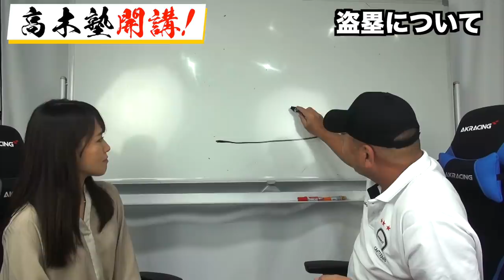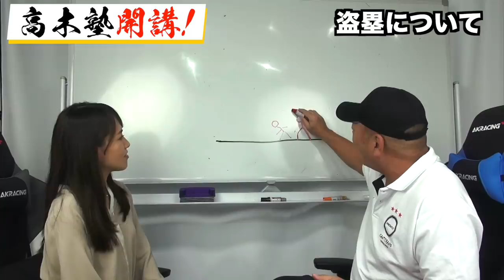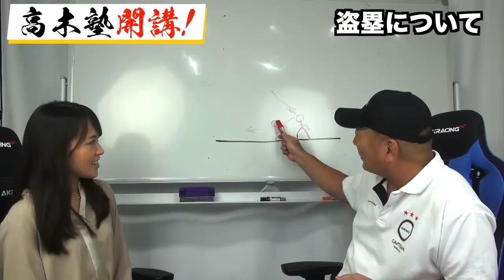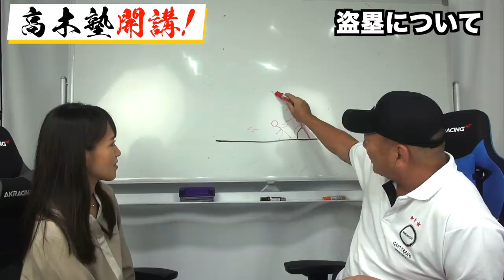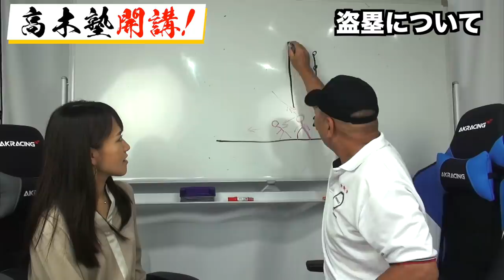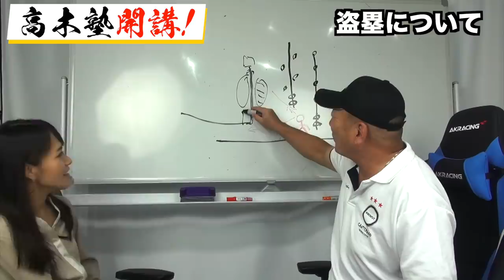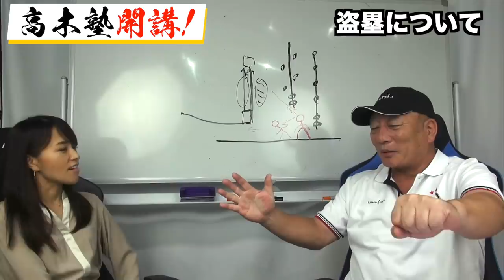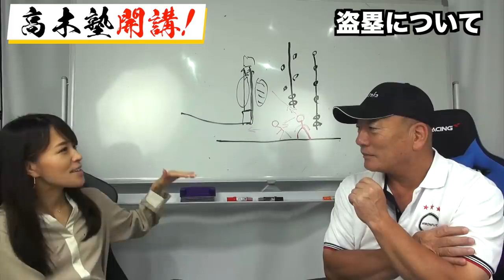【高木塾開講‼︎】盗塁の成功率を上げるための６つのポイントについて語る！